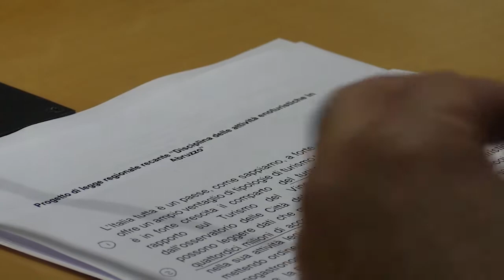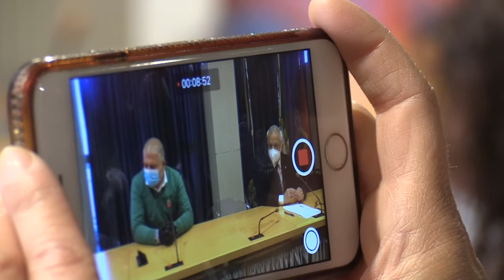Lega, progetto di legge per l'enoturismo in Abruzzo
I Consiglieri regionali della Lega hanno presentato questa mattina a Pescara un progetto di legge che disciplina le attività enoturistiche in Abruzzo al fine di valorizzarle e di elevarne gli standard qualitativi
Il Consigliere Fabrizio Montepara illustra i contenuti del provvedimento